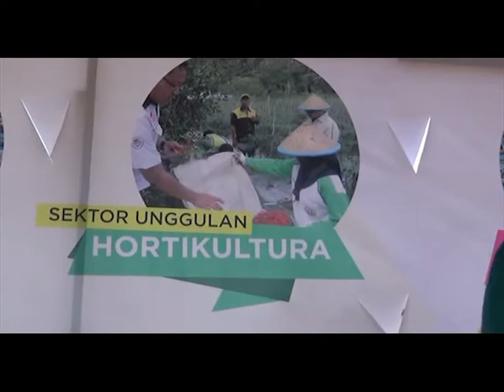HUT YDBA KE 38 DESA SABAH KEC BUNGUR